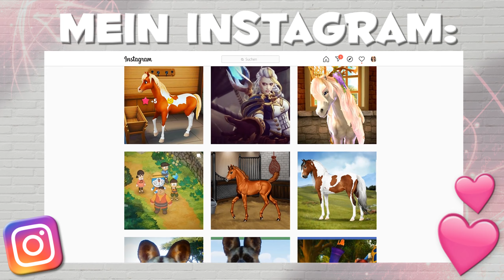Neues Zuchtziel? 🐴 Horse Haven World Adventures #17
Neues Zuchtziel? 🐴 Horse Haven World Adventures mit Kaddi

Erschafft und bewirtschaftet euren Traumpferdehof, der sich über exotische Schauplätze auf der ganzen Welt erstreckt.
Züchtet das perfekte Pferd und nehmt gemeinsam an Jagdrennen und Aktivitäten teil!

5 Festplatten:
1x SSD M.2 von Samsung 500GB (System + Aufnahmetools)
1x SSD von Samsung 256GB
1x SSD von Samsung 500GB für 4k Aufnahmen
1x HDD 3TB
1x HDD 1TB nur für Aufnahmen

Mein Zubehör:
Monitor: Acer Predator XB1 32"
2ter Monitor: Acer GD245HQ 23"